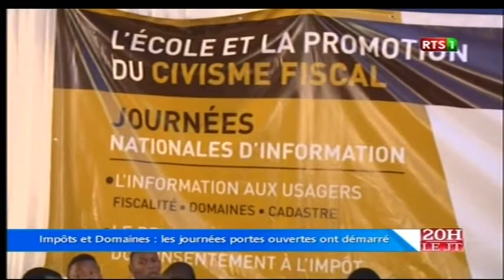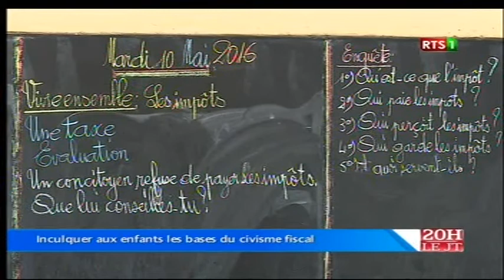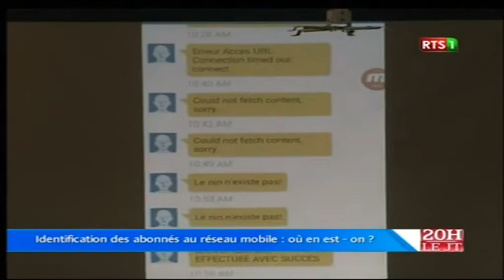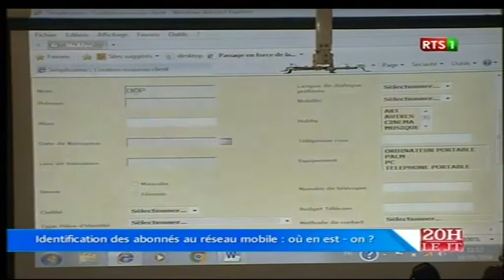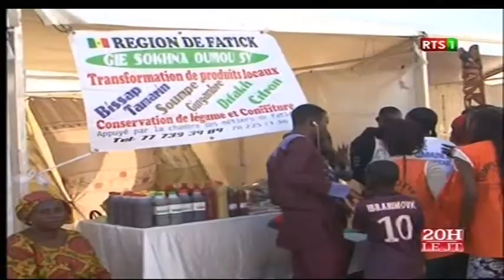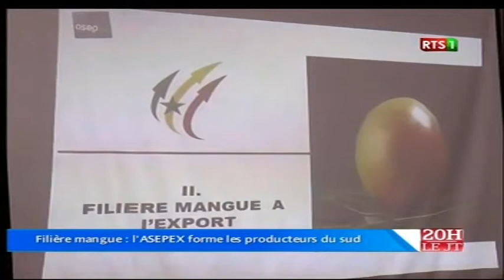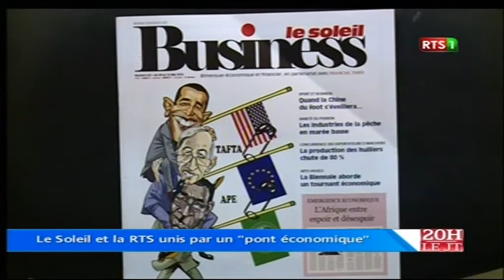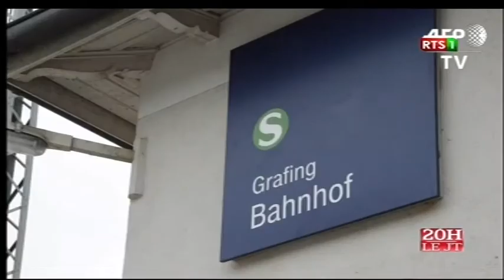Journal Télévisé 20H de la RTS1 du mardi 10 mai 2016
Le Grand JT officiel de la RTS1 du mardi 10 mai 2016